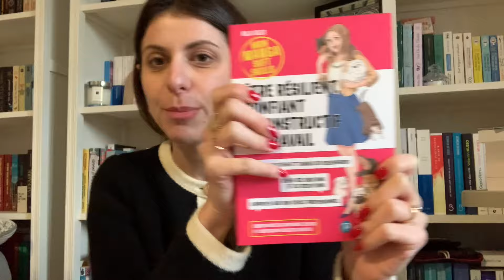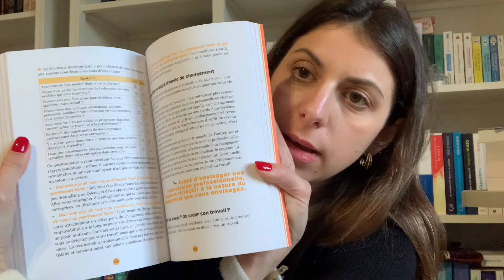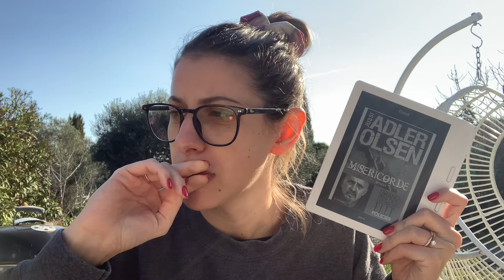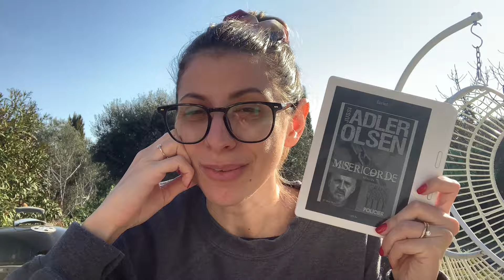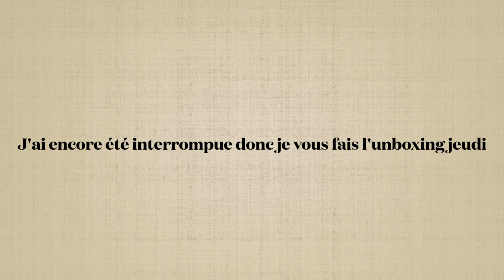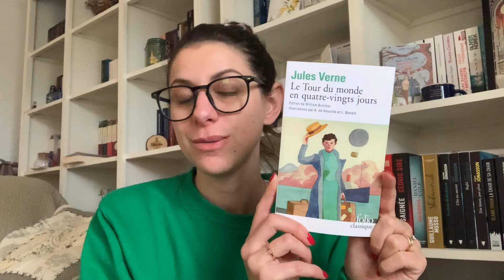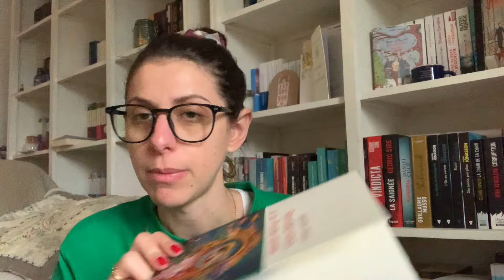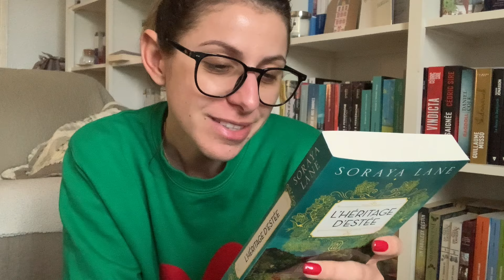Carnet de bord #175 Plein de nouveautés rentrent dans ma pile à lire ! J'adore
☕️ Dans cette video je parle de ces livres :
Tous ces romans sont soit achetés par mes soins, ou offert par mes amies ou offerts par des maisons d’éditions mais ne constituent pas de collaborations rémunérées.

Lectures papier :
« Miséricordes » Jussi Adler Olsen
« Être résilient confiant et constructif au travail » Koji Kuze
« Les jobs de mes rêves » Kareer Kueen
« Rendez-vous à la Porte Dorée » Agathe Ruga
« L’heritage d’Estée » Soraya Lane

Audio :
« Anne d’Avonlea » Lucy Maud Montgommery
« Le tour du monde en 80 jours » Jules Vernes

PARTENARIAT RÉMUNÉRÉ - NEXTORY est partenaire de cette vidéo ☺️🌸
Vous pouvez tester 45 jours gratuitement juste ici !

Muse Muse 🌸 Bookclub : lien affilé si tu veux toi aussi commander des t-shirt canon
et accède à une réduction avec le code : PETITE_LECTRICE

🐝 Boutique AdeleCha

INFORMATIONS vidéo :
Vidéo réalisée avec un  iPhone XII PRO MAX
Micro Rode
Logiciel Imovie
Hello, bienvenue dans un nouveau carn
et de bord.